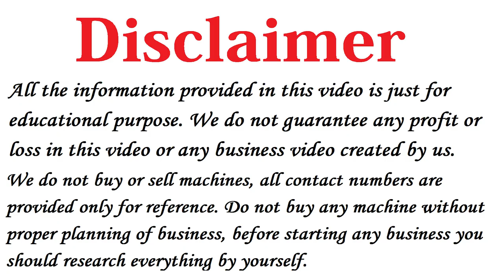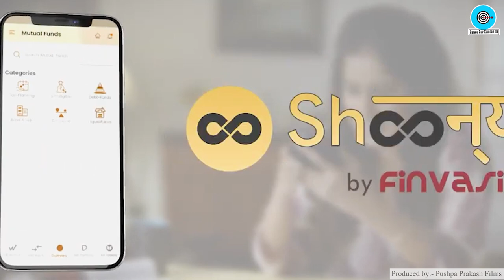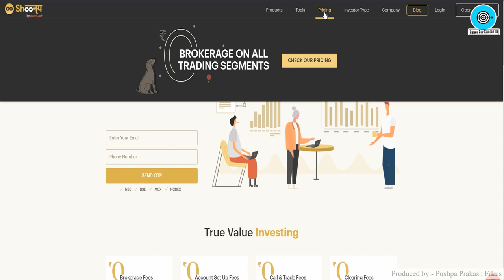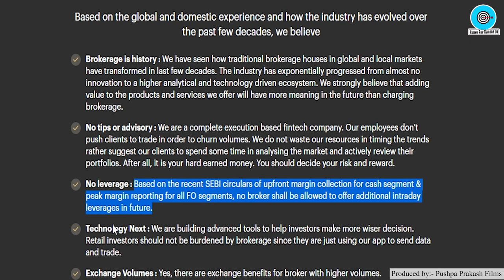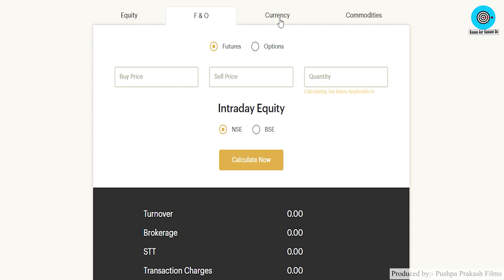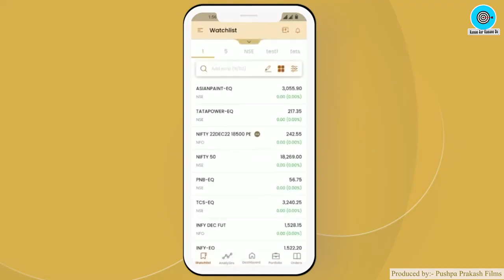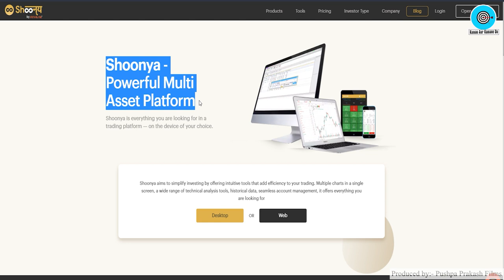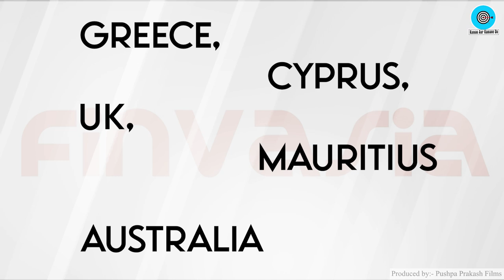Zero Brokerage Trading App, Shoonya By Finvasia, Best Trading Platform to Make Money 2023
Open an account without any brokerage and start investing right away

Features -
-Zero Brokerage Across all the segments for Intraday & Delivery (Equities, F&O, Currencies & Commodities)
-Zero Upfront Charges
-Zero account opening Charges
-Zero AMC
-Zero Call & Trade Charges
-Zero Platform Charges

Namaskar Dosto,

Iss Video me humne aapko me maine aapko bataya hai Shoonya App Finvasia ke baare me, vo bhi in Hindi.

Dosto agar aap 2023 me Stock Market se Paise Kaise Kamaye ya Make Money Online Stock Market ki talash me hai to Shoonya App Finvasia aapke liye best app hai for Earn Money Online.

Best Trading app to make money ki baat kare to Shoonya App Finvasia ek bahut jabardast option hai.

Iss Platform ki madad se aap Stock, Commodities, Forex, Crypto jaise Assets me trading  kar sakte hai aur paise kama sakte hai.

How to Invest in Share Market ya Share Bazar me Paise Kaise Lagaye iske baare me bhi jankari iss video me mil jayegi.

Shoonya App Kaise use Kare ya Shoonya App Finvasia Account Opening ke baare me janne ke liye video ko end tak jarur dekhe.